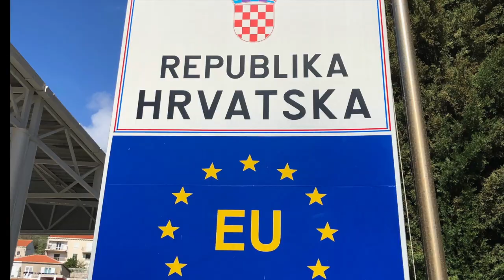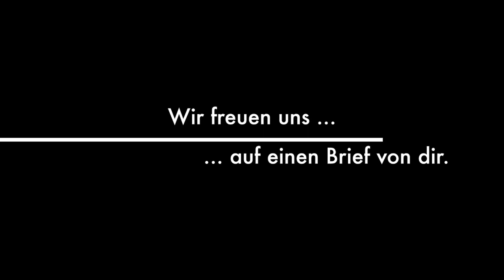🇪🇺 Briefe an Angelika Kaufmann.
Stell dir vor du findest einen Brief. geschrieben von Angelika Kauffmann an einen Verwandten. was würdest du Angelika zurückschreiben? Was hat sich geändert? Was ist besser? Was könnte sich Angelika und ihre Freunde nicht vorstellen? Und. um was würde Angelika dich beneiden? Wie konntest du dich verwirklichen? Schreib uns einen Brief. Lass dich ein, auf dieses Experiment. Nähere Infos